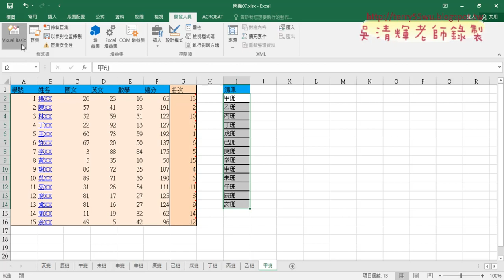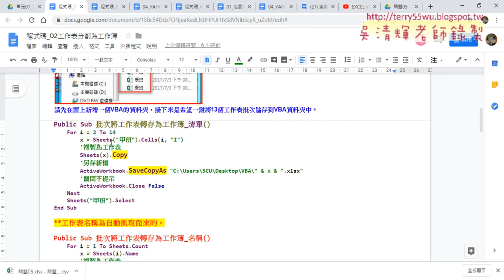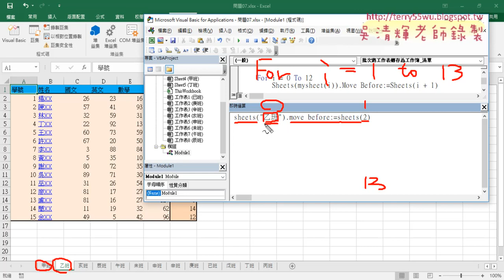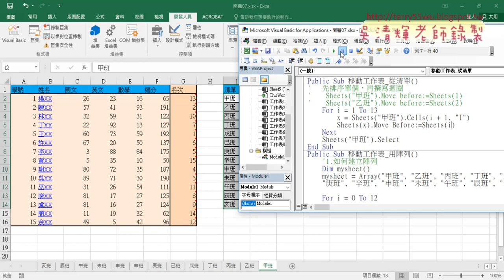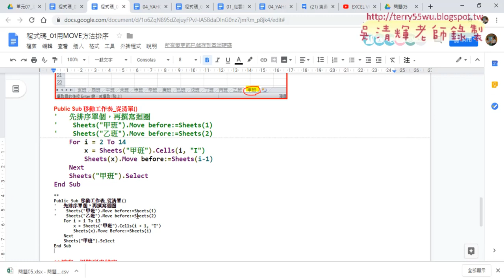06 對工作表用VBA的MOVE方法排序